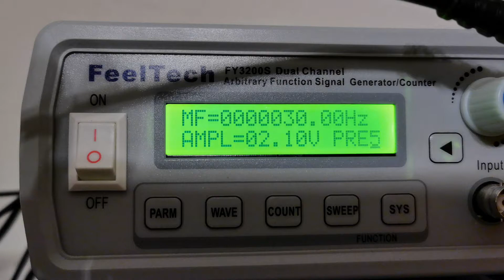XYZ AM oscilloscope radioactivity